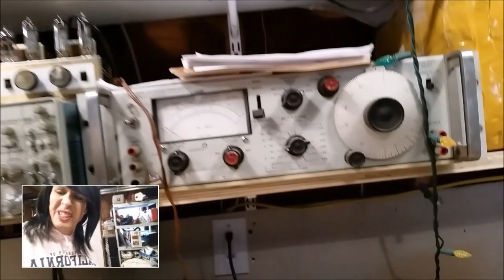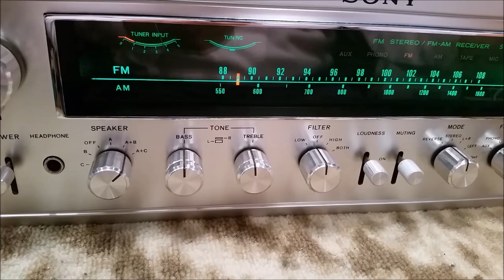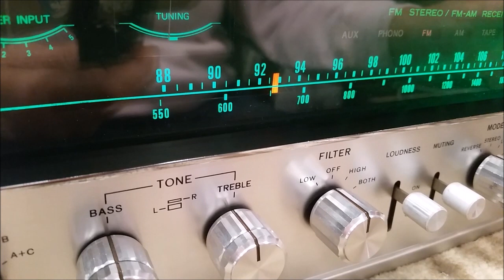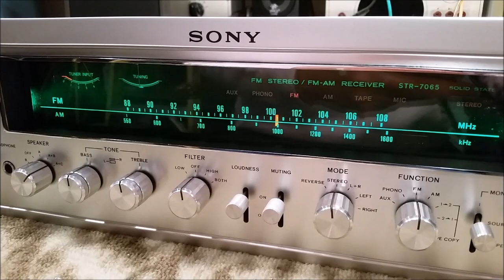Sony STR-7065 Stereo Receiver (1972) Repair...Attacking Inter-Station Distortion